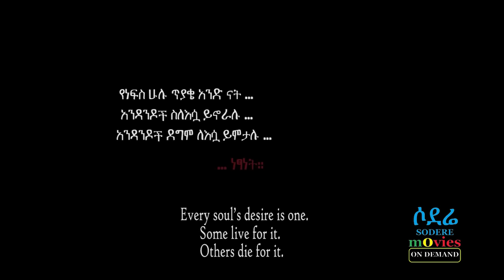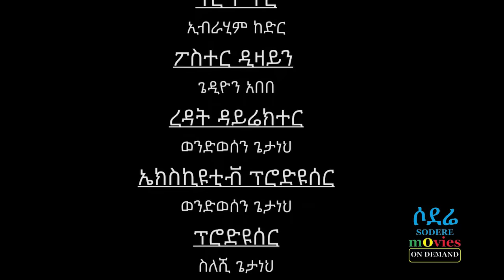ሰላም ተስፋዬ፣ ግሩም ኤርሚያስ፣ ናታይ ጌታቸው Ethiopian full film 2019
Copyright protected.

Amharic film | seba zetegn 79 ሰባ ዘጠኝ